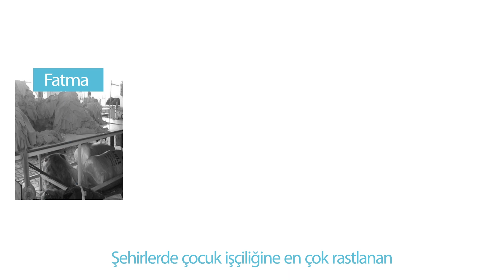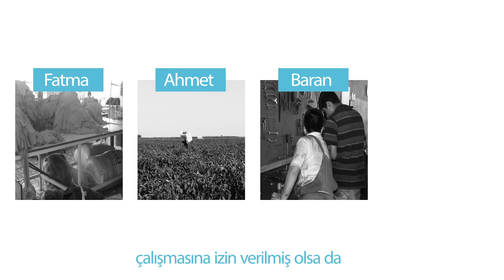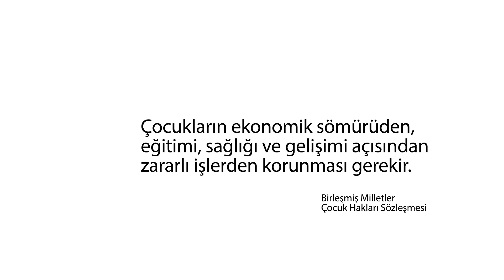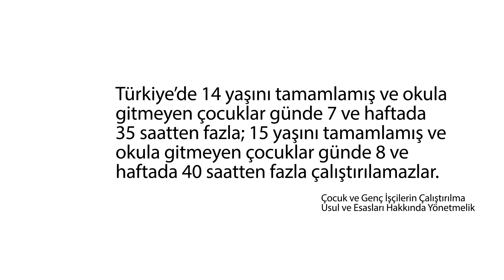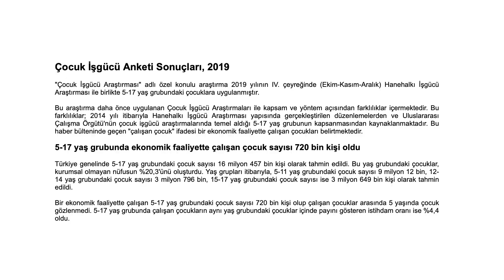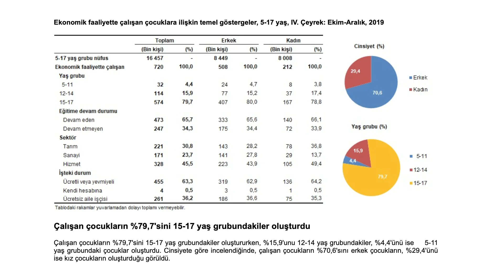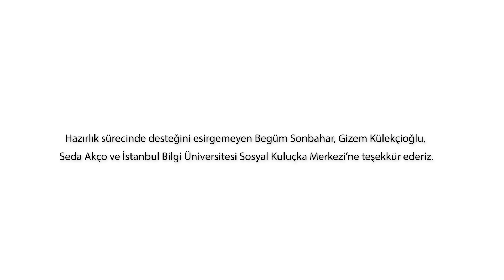Çocuk İşçiliğiyle Mücadele Eğitim Modülü 2. Kısım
İstanbul Bilgi Üniversitesi Çocuk Çalışmaları Birimi ve Göç Çalışmaları Uygulama ve Araştırma Merkezi olarak hazırladığımız bu eğitim modülünde; çocuk işçiliğiyle mücadele ederken mutlaka bilinmesi gereken çocuk işçiliğinin tanımını, çocukların gelişimindeki olumsuz etkilerini, bu konudaki yasal düzenlemeleri ve mücadele konusunda yapabileceklerimizi bulacaksınız.

Modülün 2. kısmı olan bu videoda ise; çocuk işçiliğine dair tanımları ve yasaları öğrenecek, ülkemizdeki mevcut duruma bakacak ve çocuk işçiliğinin çocuklar üzerindeki olumsuz etkilerini beraber düşüneceğiz.

Eğitim üç kısmını da izledikten sonra değerlendirmenizi linkteki form üzerinden bize iletirseniz çok seviniriz;